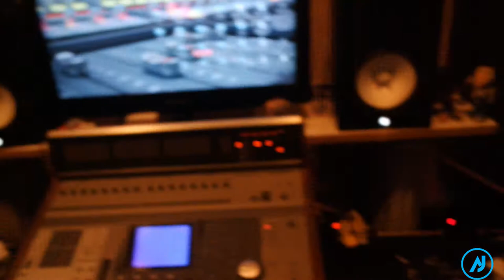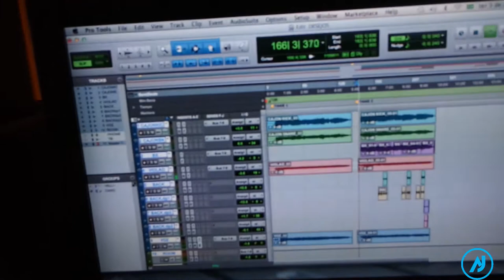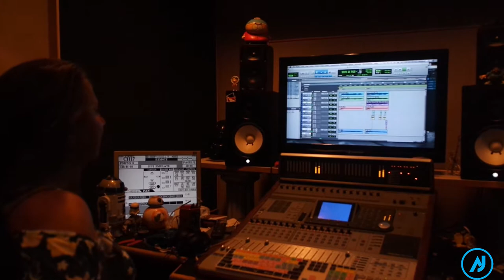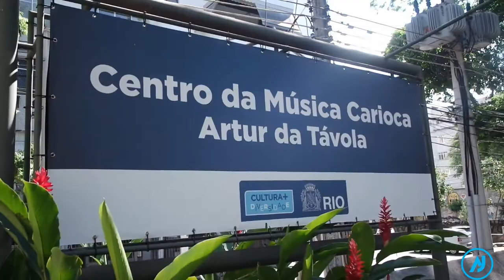Diario de bordo DESEJOS com Juçara Freire e Alan Jackson Usem 🎧 🎼 sempre...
.Usem 🎧 🎼 sempre.

Helow Diario de Bordo dessa Terça Feira dia 03/04/2018 no Centro de musica Carioca Artur da Távola.. CentrodemusicaCariocaArturdaTávola com a nossa cantora Juçara Freire e Alan jackson no Acustico desejos Musico do cd da nossa amiga. Galera espero que vcs cutammmm ta showwww,,nossso VLOG..vlog alanjacksonbatera alanjacksonpercussão juçarafreire vozviolaocajon ...